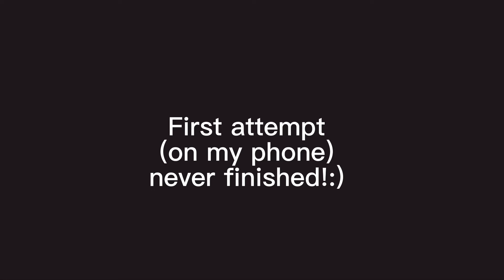Talia-Gacha Club-GVMV-Girl in red cover-TW!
Hello its been forever:) im going to get back into video editing gacha but more on the calmer less art making part (ik half this video is edited in an art program way but shh)
I am in love w this song so i couldn't help myself to make this!
TW: Hanging, suicide, alcohol, death and hallucinations . might be more
Love you all:) Ive been doing much better
BASED OF REAL LIFE!